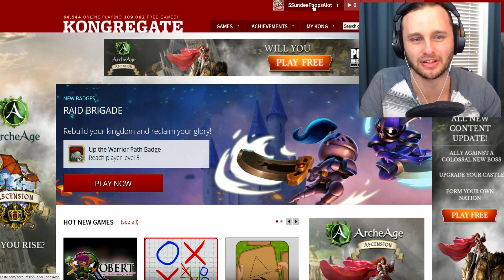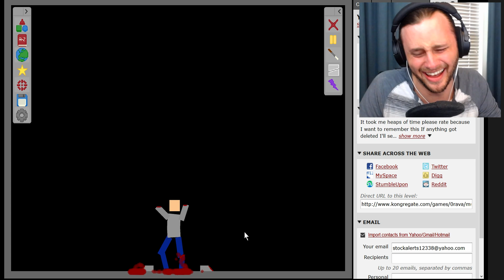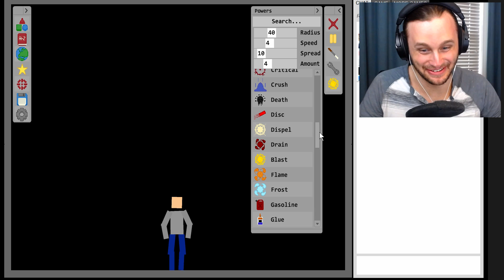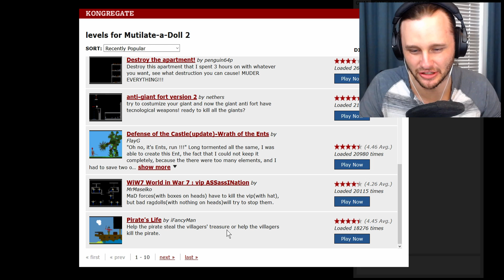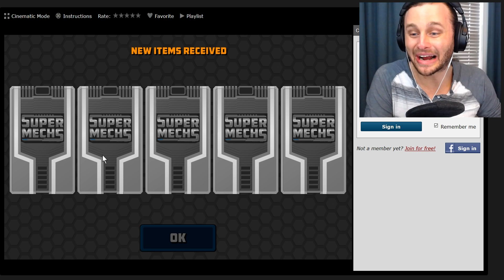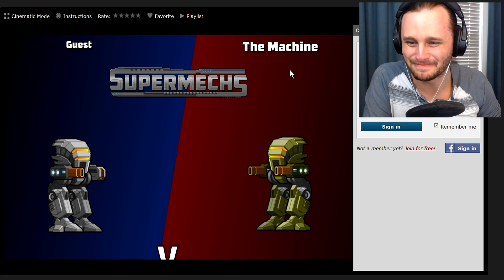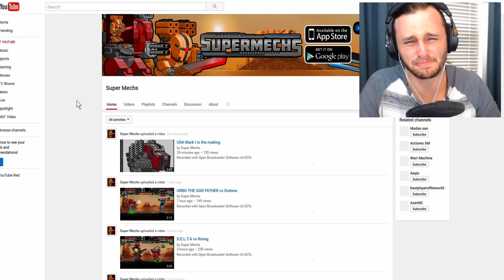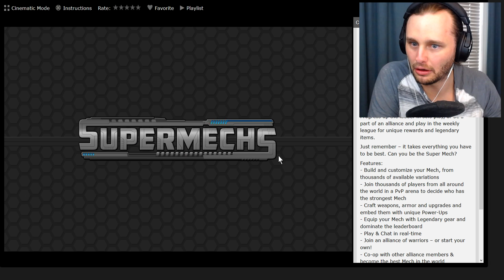KONGREGATE | MURDER AND MECHS!!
Watch as SSundee jumps on some flash games to see if he can find anything fun!! And then comes across a Mech game that has some potential!! I appreciate the support and any ratings would be greatly appreciated also!